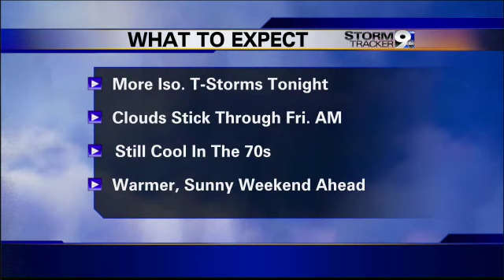Thursday Night Weather 8-1-13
Warming up for the weekend!